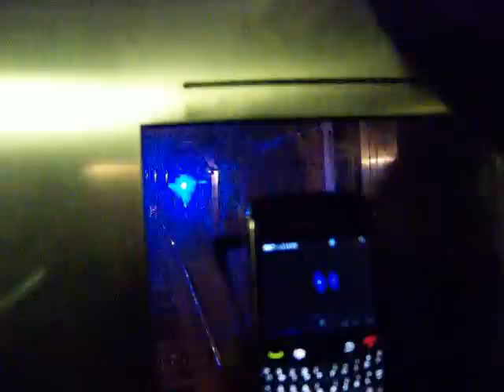Crazy Lady on the tracks part 2